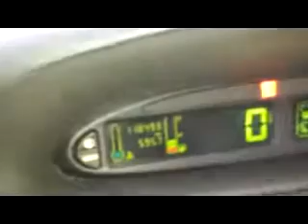Xsara Picasso 1.8l Pack en occasion sur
Xsara Picasso 1.8l Pack 1 ER mise circulation Mars 2004 KMS 118494 Prix 4600 euros Garantie 12 mois Direction assistée,Airbags,Vitres électriques avant,Fermeture centralisée commande a distance,anti-brouillard avant,Auto radio CD,Retro ext électriques,Climatisation,